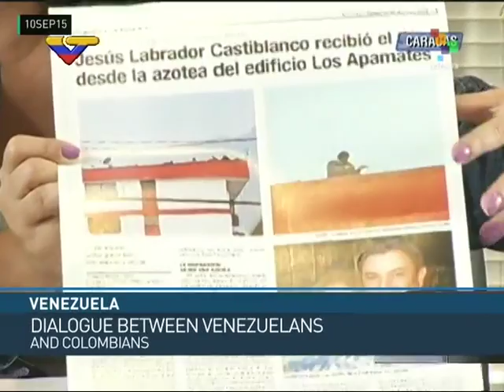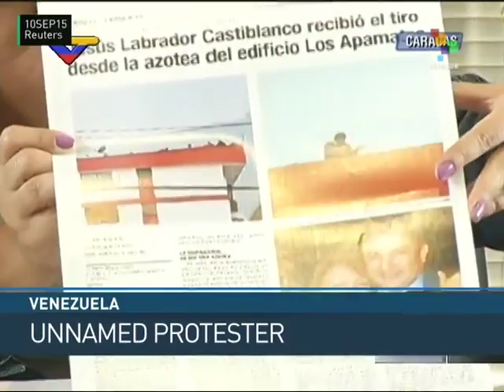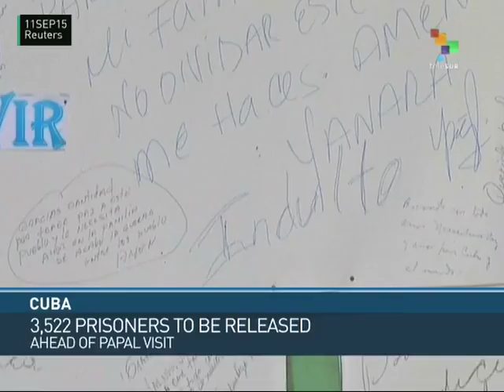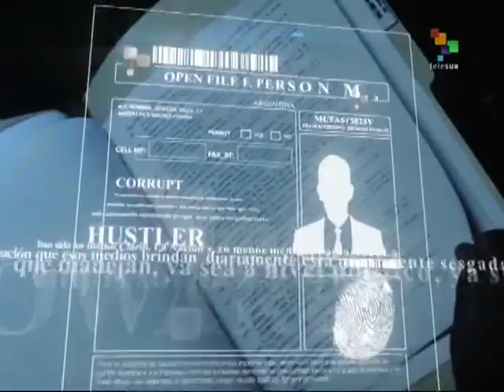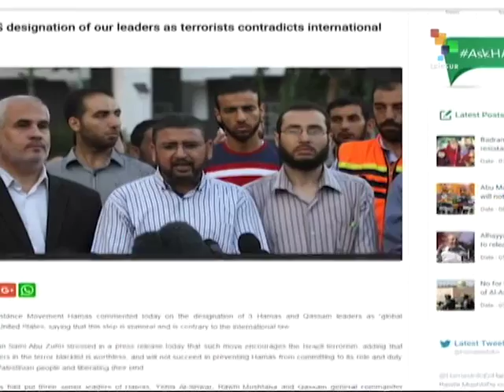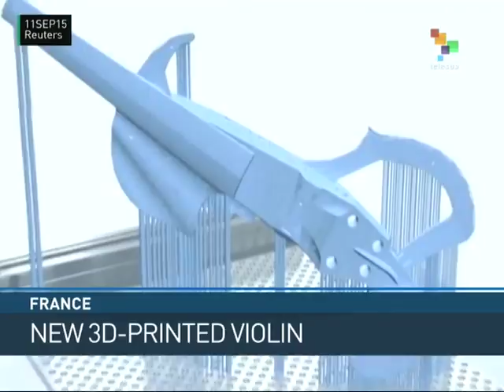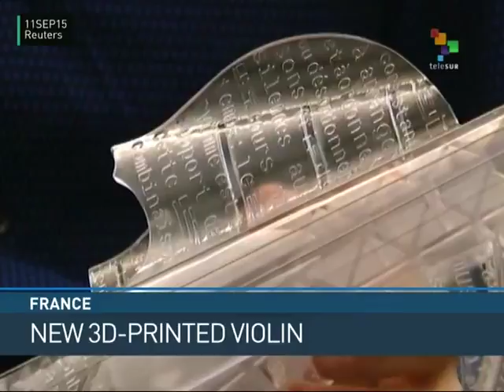From the South - Chile Pays Homage to Salvador Allende